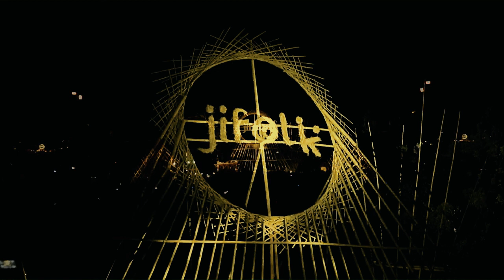Pembukaan Jifolk Temanggung 2019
Acara Pembukaan JIFOLK TEMANGGUNG 2019 oleh Bapak M.Al Khadziq selaku Bupati Temanggung.